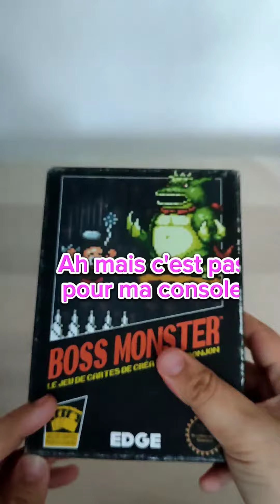Devinez! Jeu de société ou pas?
Quand la maison est envahie de jeux de sociéte, on a parfois des surprises!